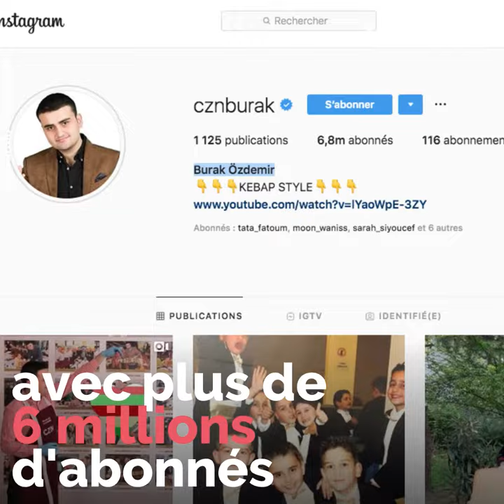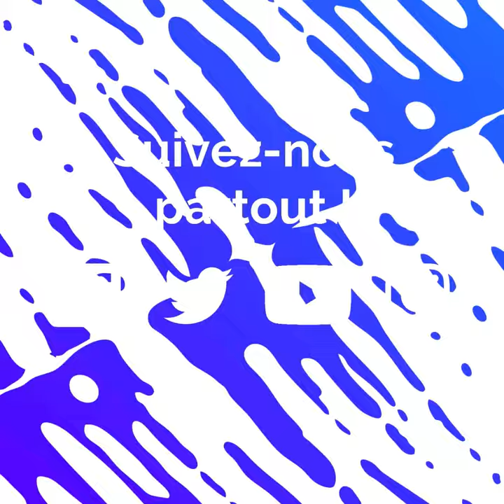Les plats XXL de Burak ! 🇹🇷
Les plats XXL de Burak ! Burak Ozdemir jeune cuisiner devenu célèbre grâce à ses vidéos des plats géants, beaucoup de célébrité lui rendent visite. Plus c'est grand, plus c'est bon !  🇹🇷